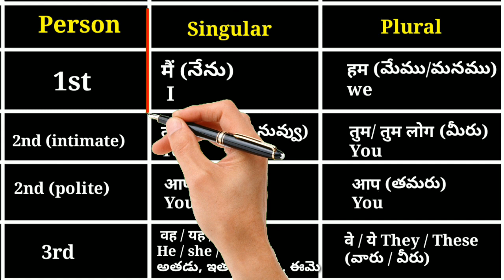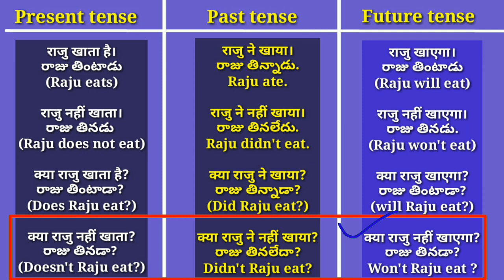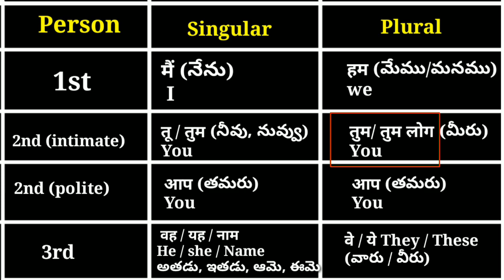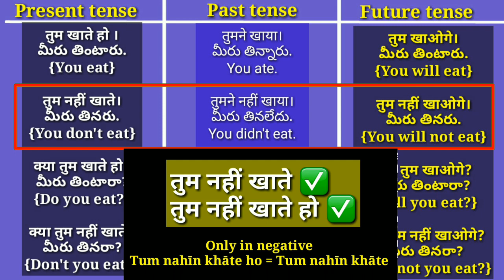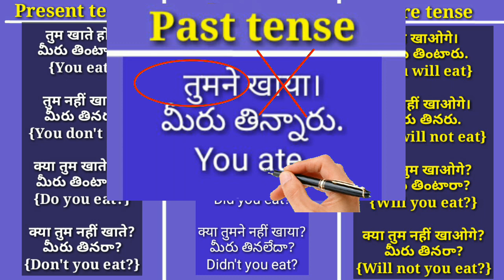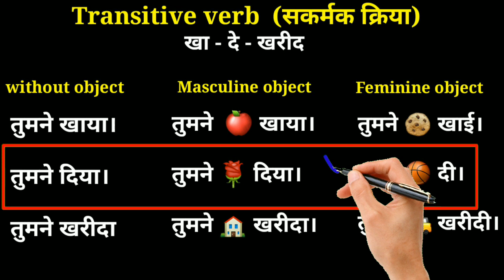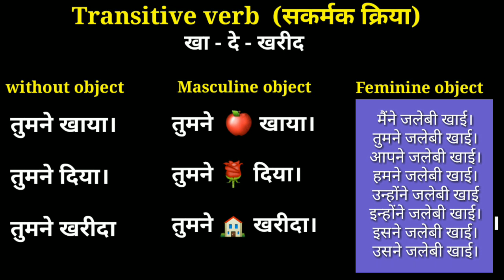Hindi_Tenses _Present , past, future || spoken hindi through Telugu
Spoken hindi Online Classes are available

3 months course & 45 days course
Available on Google meet

4pm to 5pm

8pm to 9pm

Instagram Username:
 a_g_krishna_

learnhindithroughtelugu